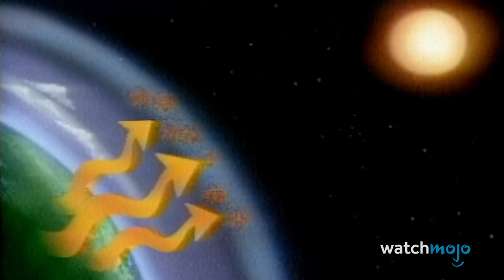Top 10 Things You Forgot Happened In The 1980s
How could you forget these unforgettable 80s moments? For this list, we’ll be looking at the major events of the 1980s that deserve to be re-examined due to their historical importance. Our countdown includes Borg vs. McEnroe, President Reagan Assassination Attempt, The Miracle on Ice, and more! What event do you most associate with the 1980s?